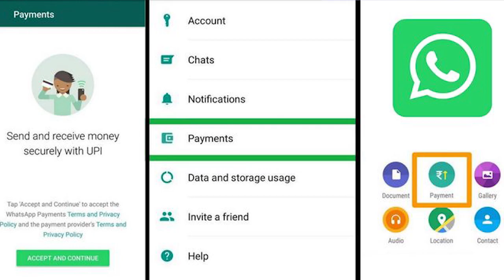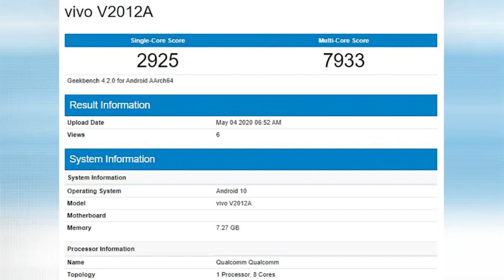Tech Tweets #2 - Lenovo Legion Gaming, POCO F2 Pro, WhatsApp PAY Launch...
Best Deals On SmartPhones:

Realme 5 Pro (Sparkling Blue, 64 GB) (6 GB RAM)
Realme 5 Pro (Crystal Green, 64 GB) (6 GB RAM)
Realme Buds Wireless (Yellow)
Realme X (Space Blue, 128 GB) (4 GB RAM)

EQUIPMENTS I USE 👇👇👇

Wide Angle ZOOM LENS (10-22mm)
Standard lens (55mm)